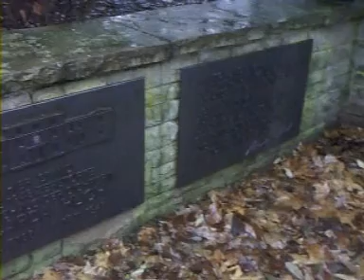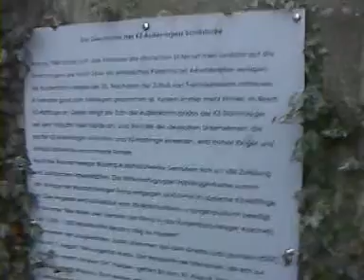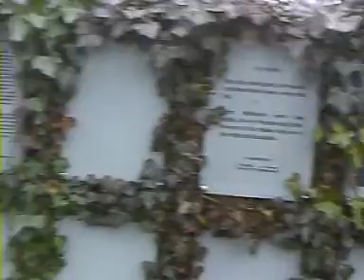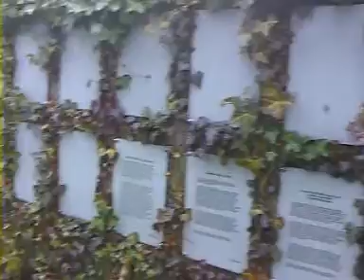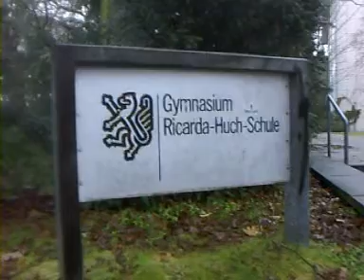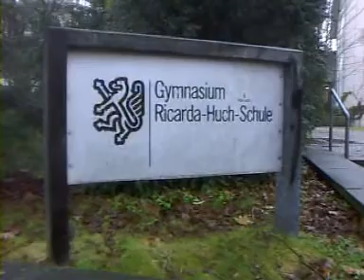Stadt verhöhnt NS Opfer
Das Nachrichtenportal für denkende Menschen